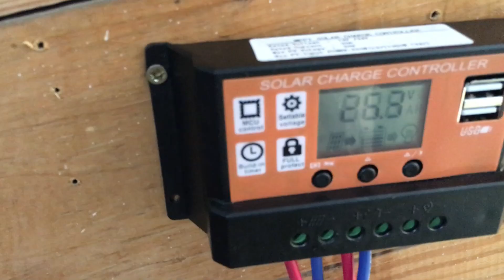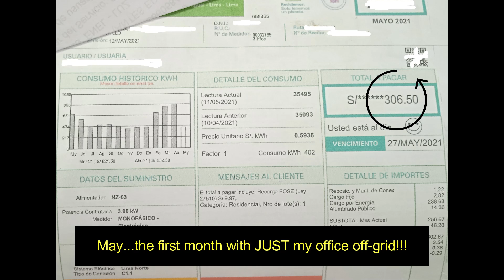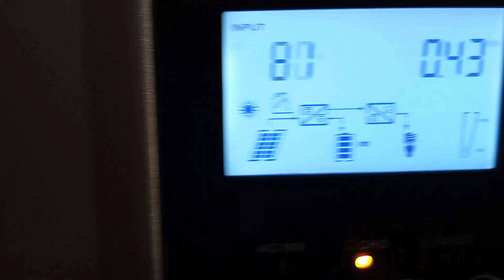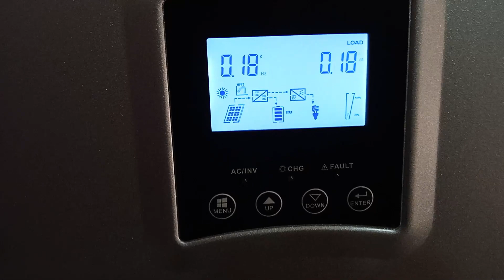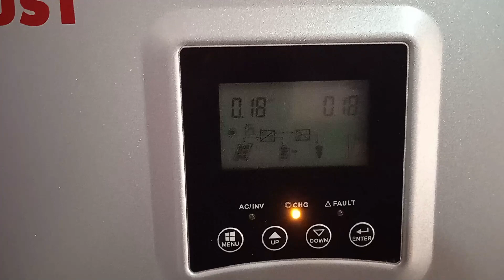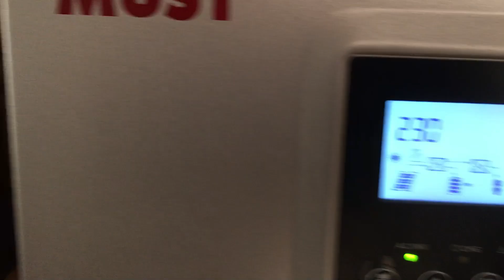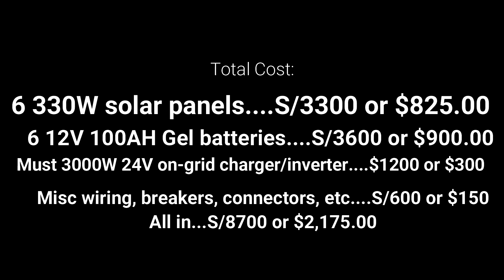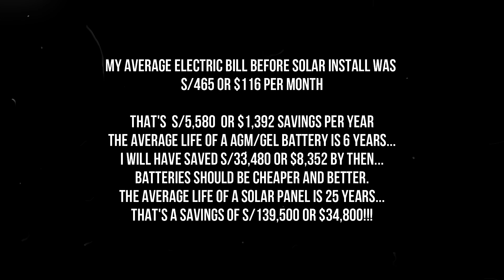How to build affordable off-grid solar...after 6 months what are my savings?? Is it worth it?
Hi! I'm an old Ex-pat from the U.S. living in Peru with my Peruvian wife and our 12 dogs that we've rescued and adopted off the streets of Peru. This year, 2021, with Covid-19 still doing damage here, we have started the process of moving to the land we purchased in the "selva" (woods or jungle) near Tarapoto, Peru. We plan to be on the land by January 2022 and begin construction.
We hope to show that if we can do this with NO EXPERIENCE and NO DEBT, then anyone can do it! I have to give Martin Johnson and his family a shout out because they have inspired us so much to do this. While we don't have a huge amount of land, we did purchase 6 connected lots (approx 200m2 each), with the idea of using 4 of the lots for my wife, myself and our 12 dogs and give 2 lots to a wonderful couple (with 6 dogs and 3 cats and a dove) that has decided to join us and we will build basically 2 of the same style houses, at the same time, together. We will be doing this debt free, only using what we earn, to pay for the build and since the land has no services connected, the build will be off-grid as far as water, sewage and electricity.

If you would like to help support our dogs, we've teamed up with "Teespring" to be able to offer some great specially designed products, just click the link below to shop our dog related store.
We just want to share our journey with you and hopefully show that if we can do it, so can you!
Thanks for reading and we hope you follow your dreams and share your life with a dog...there's nothing as special as a dog's love. (Ok, cats are nice too!!!)

Thanks,Gringo, Chola, Popeye, Sweetpea, Nikita, Cappucina, Max, Reina, Ghost, Hope, Suriya, Lulu, Baby and Lucky.

We run a 220V system:

6 DH-Solar panels model:DHP-72-330W x4 (350W x2) price S/520 or $130ea
6 12V 100AH AGM Batteries + cables   price S/540 or $135 ea
3000W 24V Hybrid Charger/Inverter  S/1999 or $500

Similar equipment in USA:
330W solar panels...$170 each
12V 100AH AGM batteries...$175 each

3000W 24V Hybrid inverter. $550

             "Come with Us" by Nat Keefe & Hot Buttered Rum